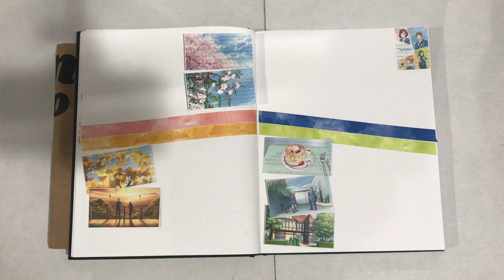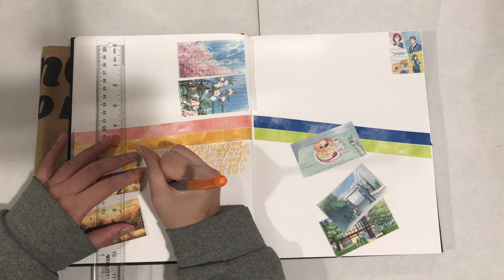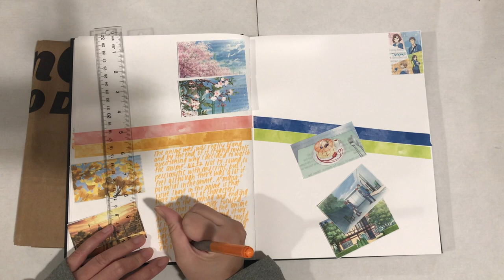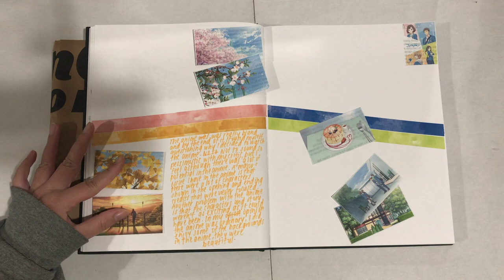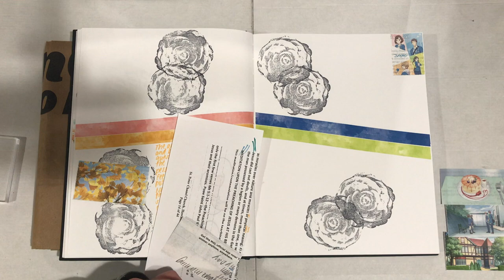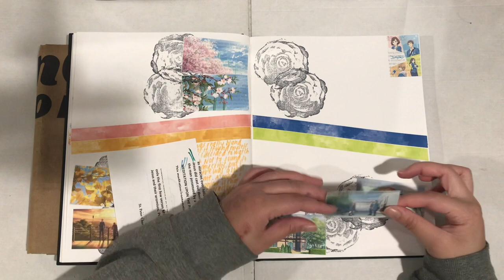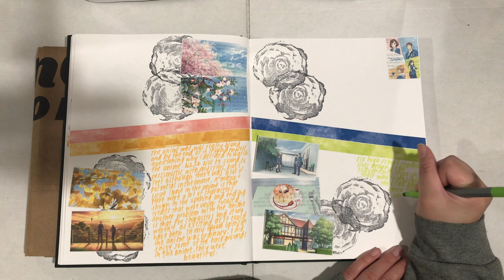Anime Journal w/ Me 🏪 Convenience Store Boy Friend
hey!

Thank you for taking some time to read the description box, if you did. In this video, I was making a  journal spread about the anime "Convenience Store Boy Friend". The anime wasn't really one of my favorites. I would say that the anime was bland, but don't let my opinion stop you from watching it because you may have a different opinion from me. Also, I realized I misspelled the title of the anime in my journal and I will fix that off-camera. Hope you enjoyed the video.

Editing - iMovie

Secret Emoji - ✏️

Description Edited:
🏪 09/05/2023